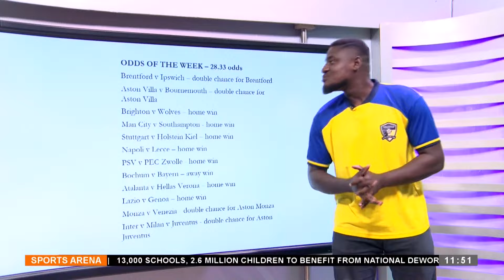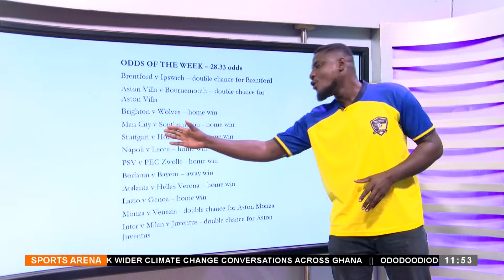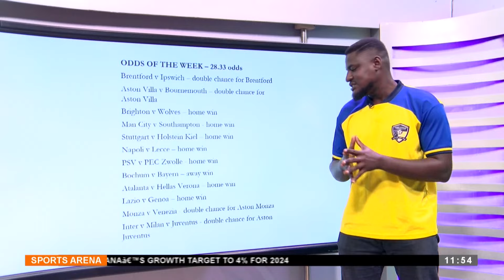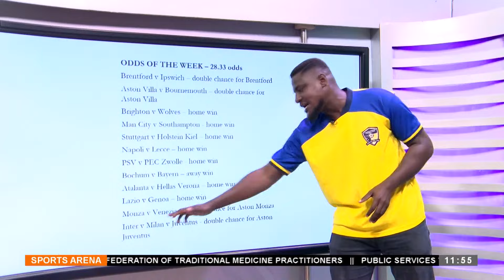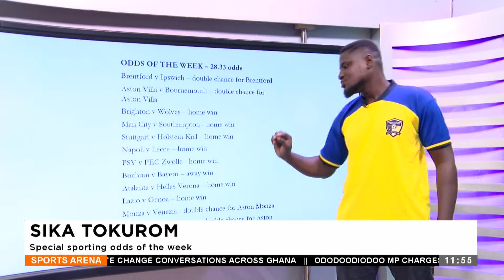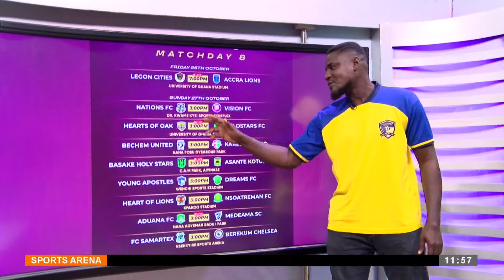Sika Tokurom: Special betting odds of the week - Sports Arena on Adom TV (26-10-24)